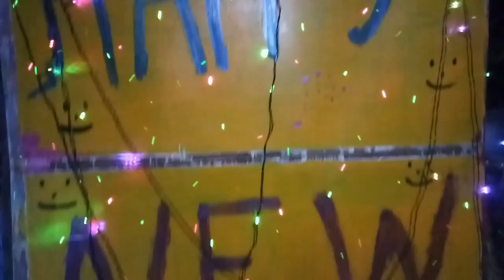Celebrate Last Day in the Year 2021 ll ৩১ ডিচেম্বৰ কিদৰে উদযাপন কৰিলো || Pabitra Ramdhenu Vlogs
Celebrate New Year Party 2022

Vlog,
Assamese vlog,
Assamese vlogger,
Vloger,
Assamese,
Pabitra Nath,
probitra kumar,
probitra nath,
Assamese youtuber,
youtuber,
assam,
Channel,
Pabitra Diphu,
Karbi Anglong,
Pabitra ramdhenu Vlogs,
Ramdhenu vlog
Ramdhenu vlogger